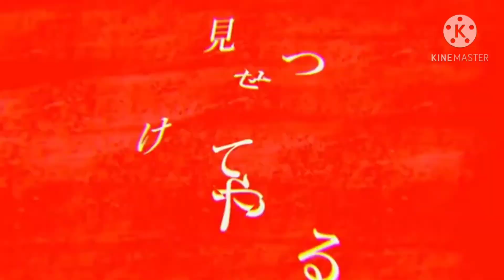Usseewa but it's...